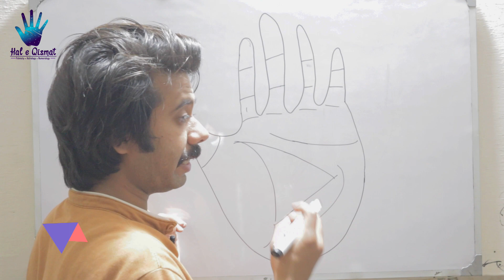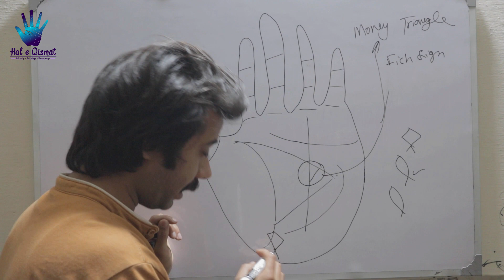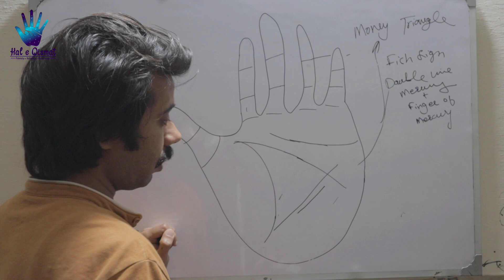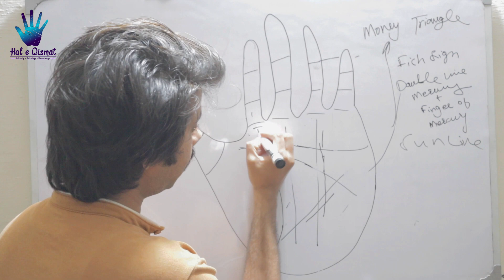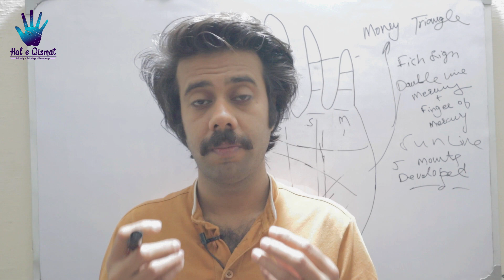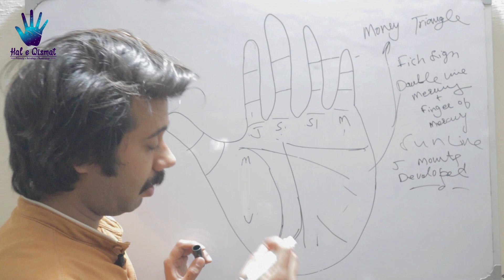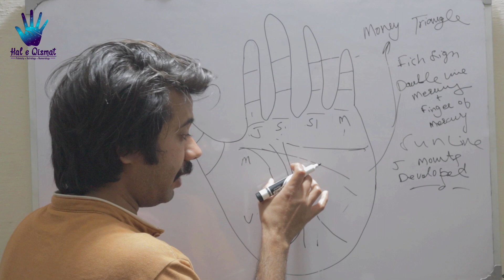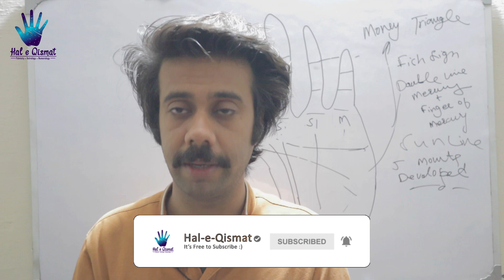6 Millionaire Signs in Hand | Auspicious Signs in Palmistry | %100 Valid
In this video, I discussed 6 millionaire signs in palmistry that i found %100 valid and true. If you know more about palmistry and palm reading, then you're in the right place. I hope you will find this video interesting.

A complete guide through Palm reading, Palmistry, and Hast Rekha

AstroPalmist MAB

What is Palmistry, Palm Reading, or cheiromancy?

Palmistry, or chiromancy (also spelled cheiromancy; from Greek kheir (χεῖρ, ός; "hand") and manteia (μαντεία, ας; "divination"), is the claim of characterization and foretelling the future through the study of the palm, also known as chirology, or in popular culture as palm reading. The practice is found all over the world, with numerous cultural variations. Those who practice chiromancy are generally called palmists, hand readers, hand analysts, or chirologists.